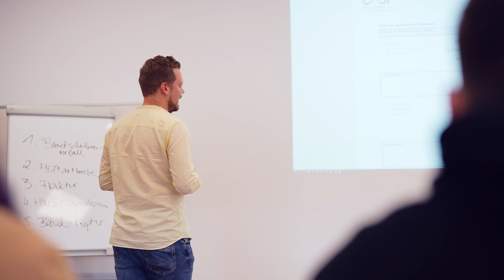Pflegestudium an der Technischen Hochschule Deggendorf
MIT MENSCHEN FÜR MENSCHEN 🤝

Die Gesundheitsregionplus Deggendorf und die TH Deggendorf präsentieren: Das Pflegestudium 👨‍⚕️

Welche Inhalte bietet das Pflegestudium an der TH Deggendorf? Wie unterscheidet sich das Studium von dem klassischen Ausbildungswerdegang? Und welche Vorteile entstehen dadurch? Schaut rein! 🎥

Alle Infos zu Kampagne und weitere Einrichtungen im Überblick findet ihr